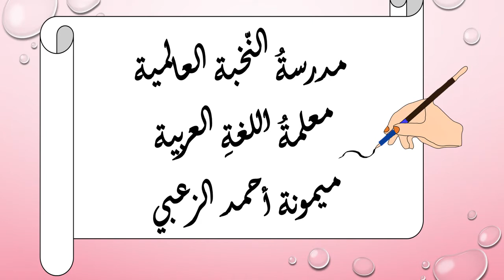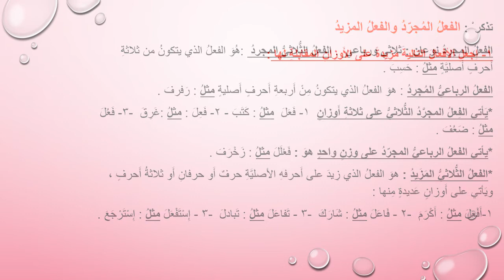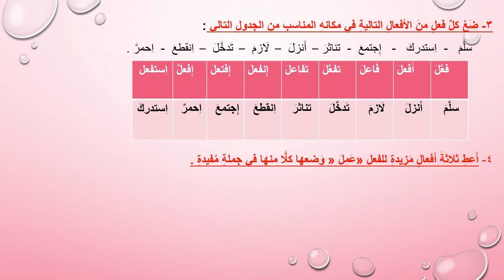صف سادس لغة عربية المجرّد والمزيد 3